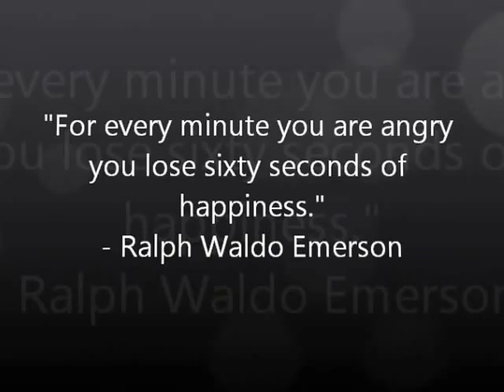Greenville High School Happy Video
Hello my name is Mrs. Mincer!  I teach Advertising at Greenville High School.  My students have been learning about the Elements of Creativity in Advertising.  This is a creative way to advertise our school.  We hope you enjoy our video!  Please share it on Facebook, Twitter and any other social media.  Special thanks to all of my wonderful students and faculty who helped to make the video a success.  Enjoy!

P.S. Ellen- my students hope you are watching!